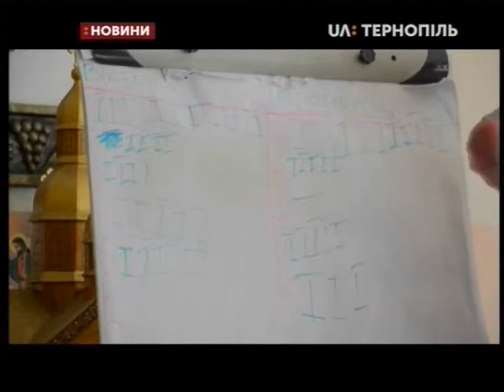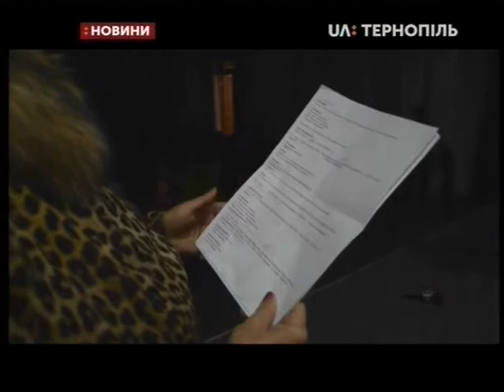07.10.2019. Новини. 17:00